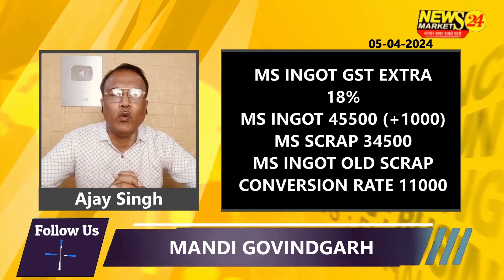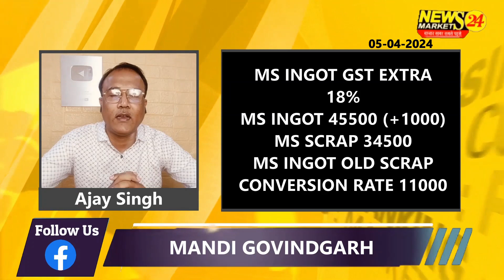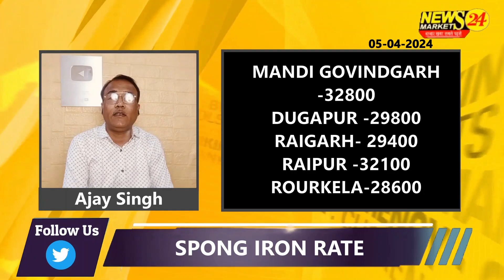सरिया लोहा में लगातार तेजी जारी || लोहा बाजार की जाने दिन भर की हलचल || Newsmarkets24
लोहा के समाचार और अपडेट्स के साथ जानिए आज का लोहा का रेट। समाचार और अपडेट्स को देखकर आप लोहा का भाव समझ पाएंगे और अपने व्यापार में सही निर्णय ले सकेंगे। न

क्या आप भी लोहा सरिया स्क्रैप में फरवरी महीने कितनी तेज़ी आएगी जानना चाहते है तो अभी WHATSUP ग्रुप पर जुड़े निचे दिए गए लिंक से

सुबह लाइव 9:30 पर जुड़े  हमारे साथ बाजार की तेज़ी मंदी जाने और अपने व्यापार में मुनाफा कमाए  नीचे दिए गए लिंक पर क्लिक करे ya WhatsApp kare -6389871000 pr hi likhiye

YOUR QUERY
scrap rates

The recipients of this material should take their own professional advice before acting on this information the recipient is advised to read the information carefully before any investment. || लोहे में कुछ सुधार होगा || aaj ka loha sariya ka bhav || NewsMarkets24

YOUR QUERY
scrap rates